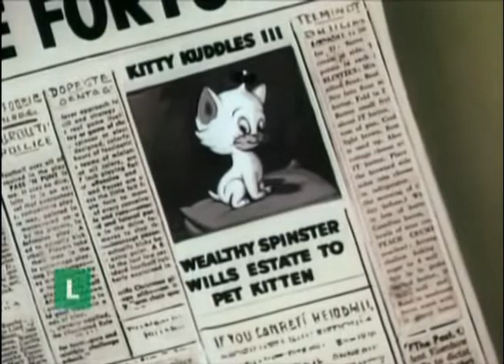Desenho - A Gatinha Herdeira